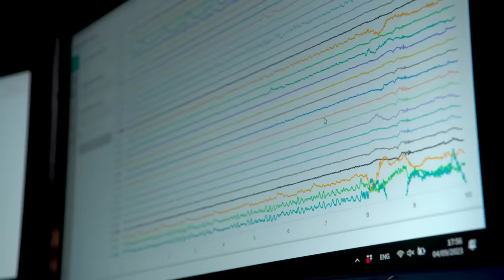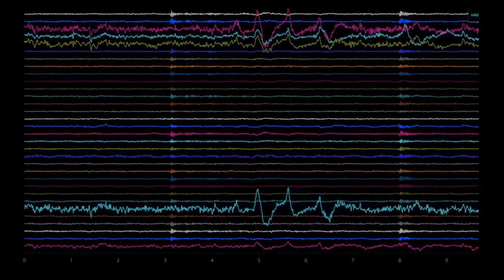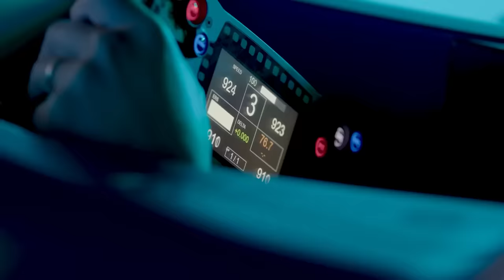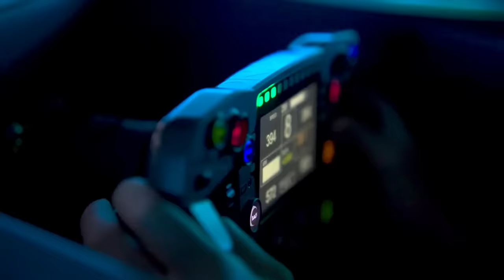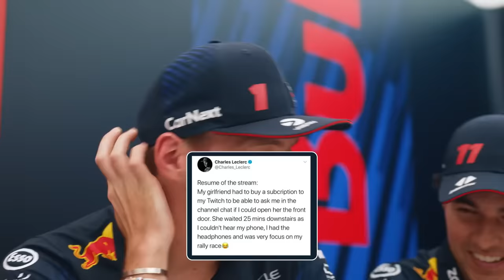A NOVA "TRETA" ENVOLVENDO MARKO E PEREZ LIGA UM SINAL DE ALERTA NA RED BULL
Sergio Milani
@scuderiamilani (Twitter)

João 3:16